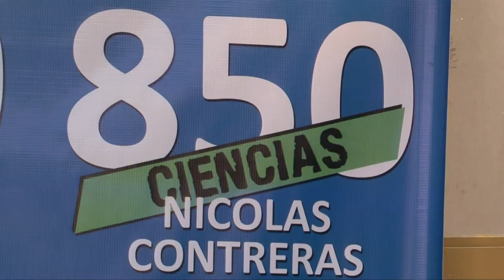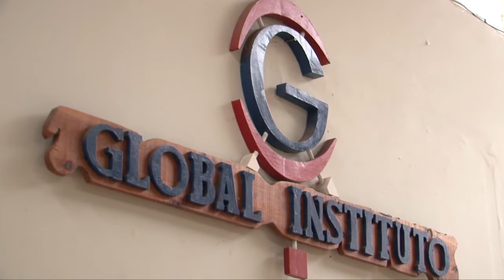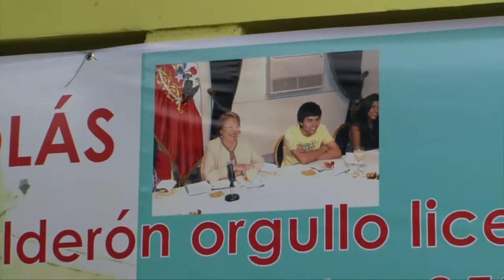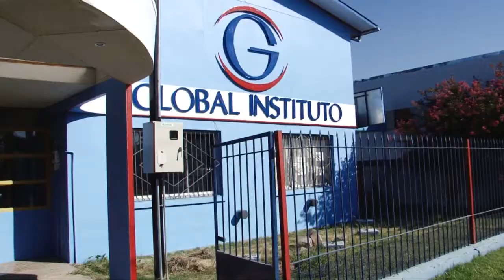Conozca como Global Instituto logra puntajes nacionales en la PSU.